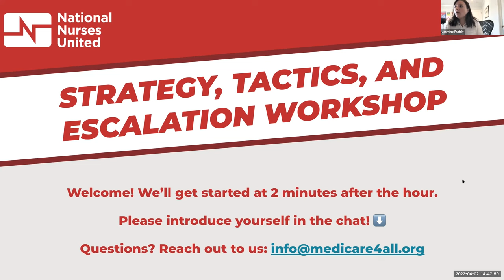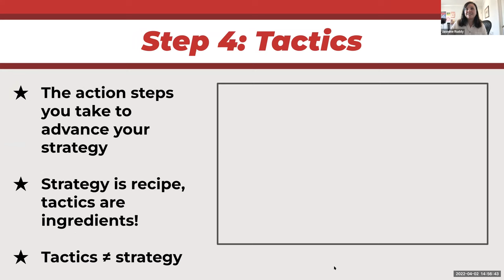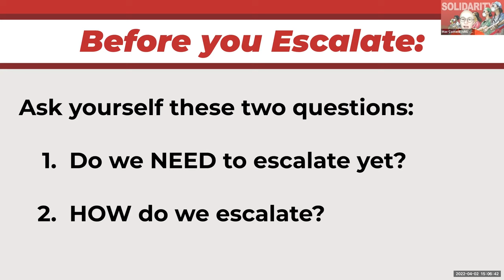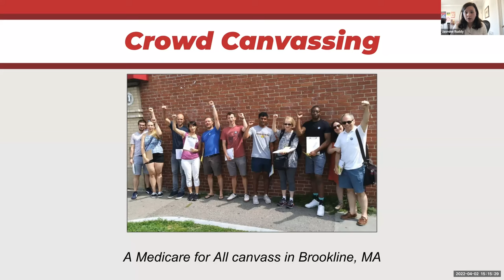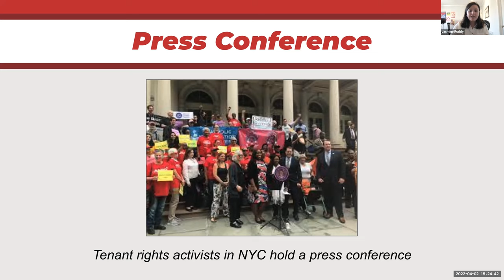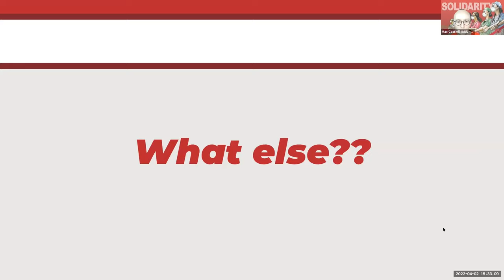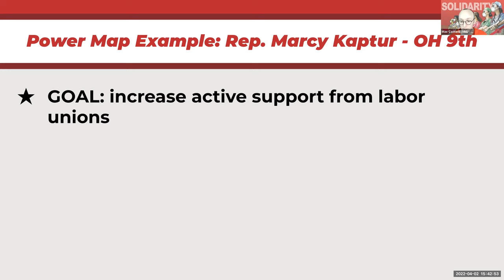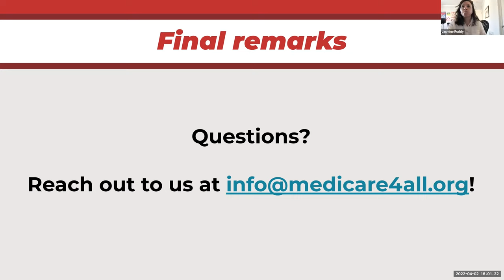Tactics, Strategy, Escalation for M4A Workshop -- 2022 Medicare for All Strategy Conference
This workshop will explore the differences between tactics and strategies in the context of pressuring lawmakers to support Medicare for All. The workshop will also discuss how to sequence tactics and how to identify when escalation is necessary. Finally, the workshop will break down the characteristics of a smart and strategic goal.

This workshop is one of many videos from the 2022 Medicare for All Strategy Conference, an online gathering of activists, organizers, experts, medical providers, politicians, and people from all walks of life who just want to see everyone in this country get the healthcare they deserve!

More about who we are and what we do at Healthcare NOW